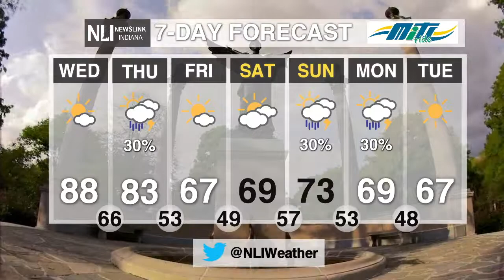NewsLink Indiana Weather October 1, 2019 - Liz Szewczyk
A major weather pattern change is on the way, and fall lovers can rejoice!